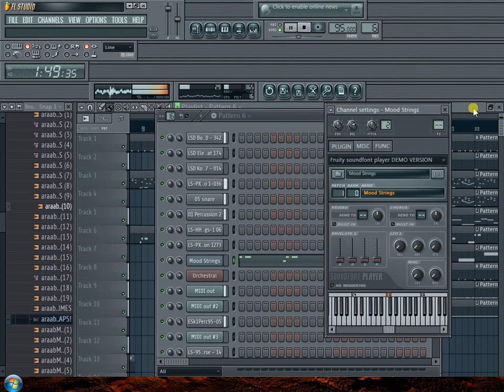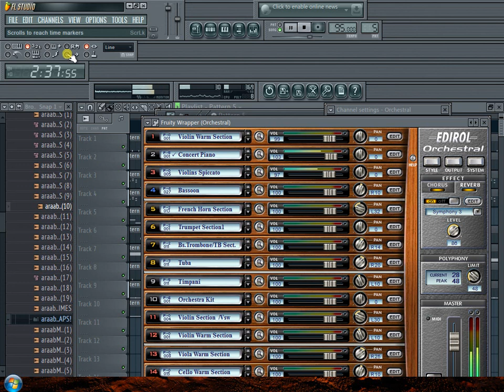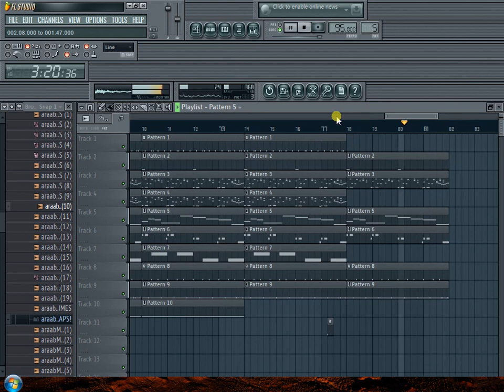A Few Million Words (R&B Instrumental Beat) 95 BPM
Thanks